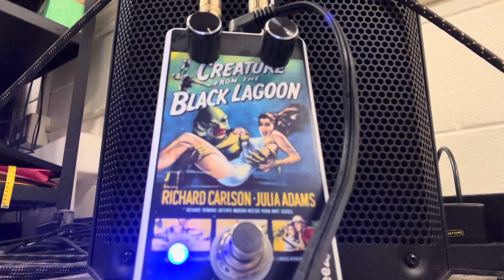3/12/2024 Experiment Reez Effects Creature from the Black Lagoon fuzz pedal (Devi Ever Hyperion)